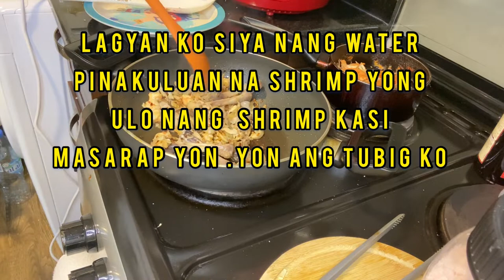My yummy Bam e.samahan niyo ako mag luto guys Ana Dale